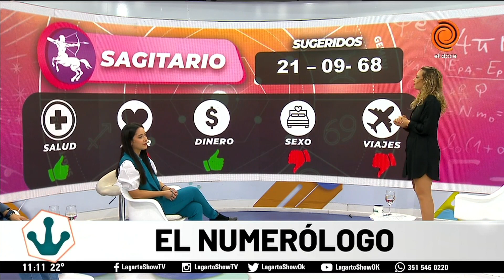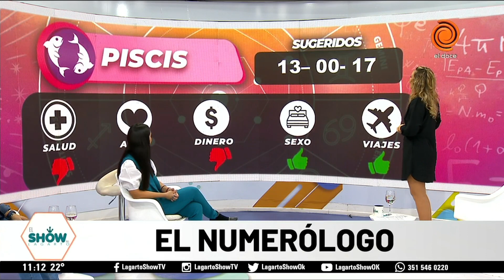Horóscopo del día 16 de agosto El Numerólogo del Lagarto Show